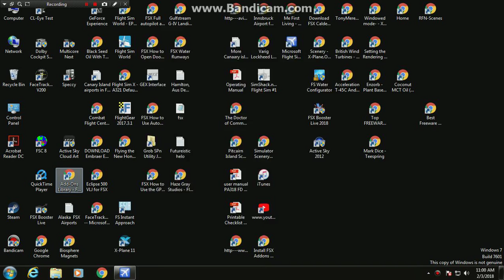A Boeing P-8A Posiden Lifts Off From Vanderburg AFB For Stall Tests